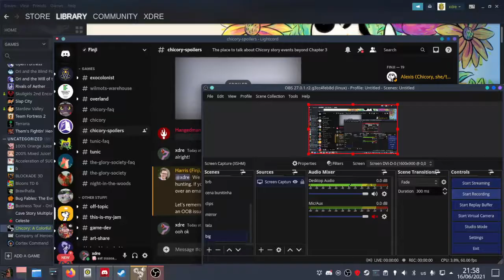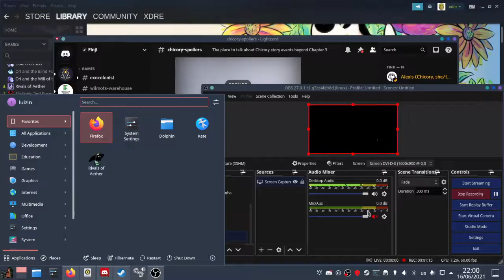Chicory: Geyser OOB Glitch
A little sample of the OOB glitch that can be done by cancelling a geyser while swimming on it - you can almost always unstuck yourself by going through certain loading zones.